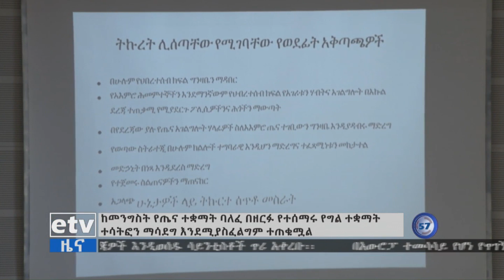የዜጎችን የአእምሮ ጤና ለማሻሻል በሚደረጉ ጥረቶች ላይ በዘርፉ ያሉ ባለድርሻ አካላት በቅንጅት እንዲሰሩ ተጠየቀ EBC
etv የዜጎችን የአእምሮ ጤና ለማሻሻል በሚደረጉ ጥረቶች ላይ በዘርፉ ያሉ ባለድርሻ አካላት በቅንጅት እንዲሰሩ ተጠየቀ